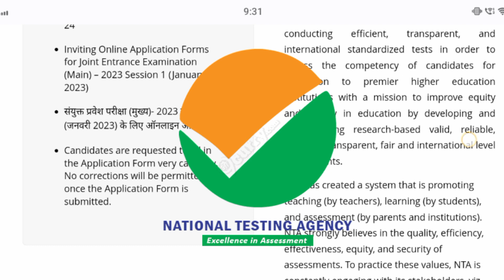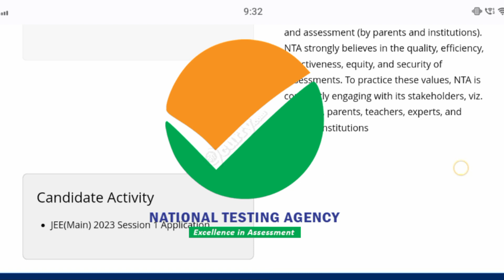NTA IMPORTANT UPDATES REGARDING JEE MAINS 2023 1ST ATTEMPT POSTPONED AND 75% CRITERIA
1)jee mains 2023 exam date
2)jee mains 2023 registration form
3)jee mains 2023 registration date
4)jee mains 2023 application form
5)sachin singh
6)jee mains 2023 syllabus
7)jee mains 2023 75% criteria
8)jee advanced 2023
9)jee mains 2023 marks vs percentile
10)sachin singh jee mains video
11)jee mains 2023 registration step by step
12)jee mains 2023 registration important document
13)12 Feb se hoga exam
14)sachin singh jee mains 2023
15)75% criteria 2023 jee mains
16)jee mains 2023 75% criteria big update
17)jee mains very important updates
18)jee mains 2023 in January
19)jee mains 2023 exam in April
20) jee mains 2023 registration important documents
21)jee mains 2023 registration Today
22)jee mains 2023 1st attempt in JANUARY OR APRIL?
23)nta latest updates
24)nta breaking news regarding jee mains 2023 1st Attempt
25)jee mains 2023 1st attempt in JANUARY
26)jee main 2023 registration date
27)jee main 2023 1st Attempt registration step by step
28)jee mains 2023 1st Attempt postponed
29)jee main 2023 postponed
30)jee mains 2023 75% criteria